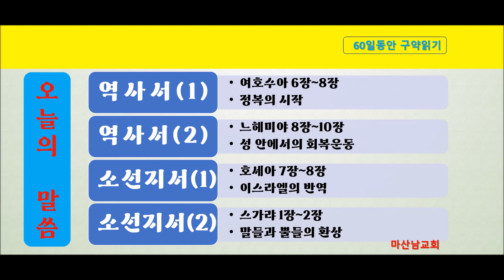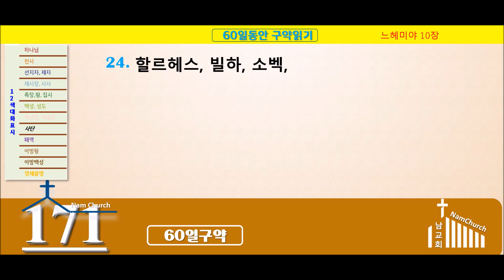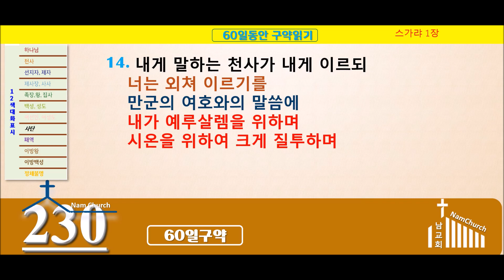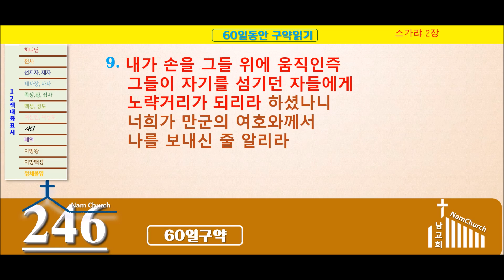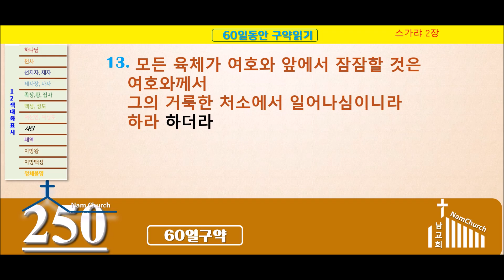60일 구약 성경통독 (54/60)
2024년에는 신약과 구약을 분기별로 1번씩 읽는 프로그램을 진행합니다.
신약 27일과 구약 60일입니다.
지금 보고 계신 것은 구약 60일 일정중 31일~60일까지의 내용입니다.

 [율법서] [역사서] [시가서] [선지서]
제 31일 [레위기 11~15장] 일상생활에서의 거룩함 [열왕기하 18~21장] 개혁자, 히스기야 [시편 98~103편] 왕의 궁정에서 기뻐함 [에스겔 7~11장] 떠나는 영광
제 32일 [레위기 16~17장] 민족적 생활에 있어서의 거룩함 [열왕기하 22~25장] 유다의 정복자 바벨론 [시편 104~106편] 약속을 지키시는 하나님 [에스겔 12~15장] 심판에 대한 비유들
제 33일 [레위기 18~20장] 개인의 거룩함 [역대상 1~9장] 다윗의 계보 [시편 107~110편] 제사장이시며 왕이신 주님 [에스겔 16~19장] 심판에 관한 더 많은 비유들
제 34일 [레위기 21~23장] 거룩한 제사장들과 거룩한 절기들 [역대상 10~16장] 하나님의 법궤 [시편 111~118편] 찬양받기에 합당하신 하나님의 이름 [에스겔 20~23장] 죄에 관한 묘사
제 35일 [레위기 24~27장] 땅에서의 거룩함 [역대상 17~21장] 다윗과의 언약 [시편 119편] 다양하게 보여지는 하나님의 말씀 [에스겔 24~28장] 적들에 대한 심판
제 36일 [민수기 1~4장] 민족의 계수 [역대상 22~27장] 하나님을 향한 다윗의 성전 [시편 120~127편] 밖에 있을 때와 안에 있을 때의 평강 [에스겔 29~32장] 애굽에 대한 심판
제 37일 [민수기 5~8장] 민족을 정결케 함 [역대상 28~29장] 다윗의 마지막 말과 행위 [시편 128~134편] 깊은 물, 어두운 밤 [에스겔 33~36장] 이스라엘의 새로운 삶
제 38일 [민수기 9~12장] 백성들의 불평 [역대하 1~5장] 솔로몬의 성전건축 [시편 135~139편] 온 마음으로 찬양 [에스겔 37~39장] 소생하는 뼈들
제 39일 [민수기 13~16장] 정탐꾼 파견 [역대하 6~9장] 성전봉헌 [시편 140~145편] 피하는 중에 피난처를 찾음 [에스겔 40~43장] 이스라엘의 새 성전
제 40일 [민수기 17~20장] 광야에서의 죽음 [역대하 10~12장] 분열된 왕국 [시편 146~150편] 찬양받으실 주님을 찬양함 [에스겔 44~48장] 다시 드려질 예배
제 41일 [민수기 21~25장] 놋뱀과 경솔한 예언자 [역대하 13~16장] 아사의 개혁 [잠언 1~4장] 여호와를 경외함 [다니엘 1~3장] 신상에 관한 꿈
제 42일 [민수기 26~30장] 두번째 인구조사 [역대하 17~20장] 여호사밧의 개혁 [잠언 5~9장] 인생의 함정 [다니엘 4~6장] 사자굴에서의 다니엘의 믿음
제 43일 [민수기 31~33장] 땅을 차지하기 위한 준비 [역대하 21~25장] 유다의 왕들 [잠언 10~13장] 솔로몬의 지혜의 말 [다니엘 7~12장] 이스라엘의 미래에 관한 환상들
제 44일 [민수기 34~36장] 약속한 땅에 들어가기 위한 지침들 [역대하 26~28장] 아하스의 타락 [잠언 14~17장] 성취될 수 있는 지혜 [요엘 1~3장] 여호와의 메뚜기 교훈
제 45일 [신명기 1~4장] 순종의 동기 [역대하 29~32장] 히스기야의 개혁 [잠언 18~21장] 생활 속에서 지혜로운 결정 [오바댜] 에돔의 운명
제 46일 [신명기 5~7장] 순종의 척도 [역대하 33~36장] 유다 최후의 날 [잠언 22~24장] 왕을 위한 지혜의 말 [요나] 가장 큰 물고기 이야기
제 47일 [신명기 8~11장] 순종의 동기 [에스라 1~3장] 성전재건 임무 [잠언 25~29장] 왕에게서 나온 지혜의 말씀 [미가 1-2] 참화와 그 원인
제 48일 [신명기 12~16장] 의식법 [에스라 4~6장] 성전재건 [잠언 30~31장] 여자에게서 나온 지혜의 말씀 [미가 3-5] 정죄와 위로
제 49일 [신명기 17~20장] 시민법 [에스라 7~8장] 제사장들과 순례자들 [전도서 1~6장] 인생이 탐구한 의미 [미가 6-7] 법정에서의 쟁론
제 50일 [신명기 21~26장] 사회법 [에스라 9~10장] 오염과 정화 [전도서 7~12장] 인생의 의미를 풀이함 [나훔] 니느웨의 운명
제 51일 [신명기 27~30장] 언약에 대한 헌신 [느헤미야 1~2장] 무너진 성벽을 재건함 [아가서 1~8장] 사랑의 노래 [하박국] 무대 뒤에서
제 52일 [신명기 31~34장] 모세의 사역의 절정 [느헤미야 3~4장] 성벽 재건자들을 모음 [호세아 1~3장] 선지자 가정의 매음 행위 [스바냐] 여호와의 진노의 날들
제 53일 [여호수아 1~5장] 전쟁의 준비 [느헤미야 5~7장] 완성된 성벽 [호세아 4~6장] 선지자 나라의 음행 [학개 1-2장] 미완성의 집
제 54일 [여호수아 6~8장] 정복의 시작 [느헤미야 8~10장] 성 안에서의 회복운동 [호세아 7~8장] 이스라엘의 반역 [스가랴 1-2장] 말들과 뿔들의 환상
제 55일 [여호수아 9~12장] 정복의 완성 [느헤미야 11~13장] 정착 [호세아 9~11장] 이스라엘의 참화 [스가랴 3-4장] 옷과 등대의 환상
제 56일 [여호수아 13~17장] 다섯 지파의 기업 분배 [에스더 1-2] 왕비가 된 에스더 [호세아 12~14장] 이스라엘의 다가올 소망 [스가랴 5-6장] 두루마리와 병거들의 환상
제 57일 [여호수아 18~21장] 일곱 지파의 기업 분배 [에스더 3-4] 하만의 계략 [아모스 1~2장] 심판의 선언 [스가랴 7-8장] 축제로 변한 금식
제 58일 [여호수아 22~24장] 여호수아의 마지막 당부 [에스더 5-7] 자기 대가를 받은 하만 [아모스 3~5장] 심판을 촉발시킴 [스가랴 9-11장] 이스라엘 군대의 미래 모습
제 59일 [룻기 1~4장] 룻 : 사랑의 간주곡 [에스더 8-10] 풀려난 유다인들 [아모스 6~7장] 심판에 대한 묘사 [스가랴 12-14장] 이스라엘의 영적인 미래의 모습
제 60일 [아모스 8~9장] 심판 이후의 소망 [말라기] 굳은 마음